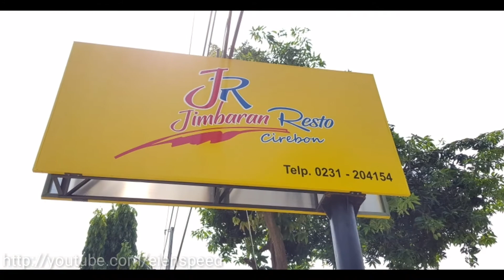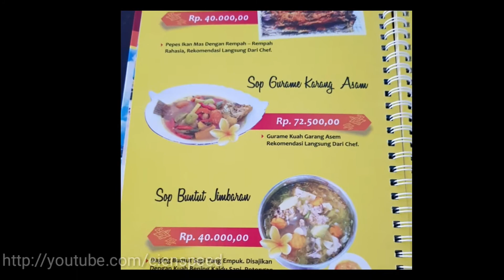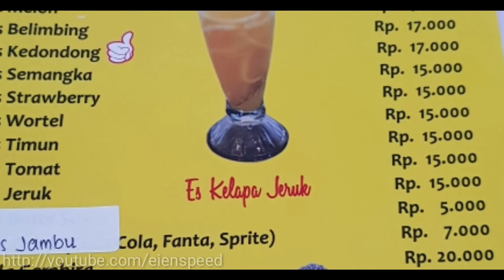[Food Vlog] Jimbaran Resto Cirebon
Sneak peek sedikit mengenai jimbaran Resto Cirebon yang berlokasi di jl. Siliwangi, seberang jalan ke stasiun

Menyediakan banyak sekali menu makanan yang bisa dilihat di video berikut ini

Postingan ini sama sekali tidak di sponsor i oleh lokasi yg di review

Keterangan tambahan akan diberikan setelah post instagram nya